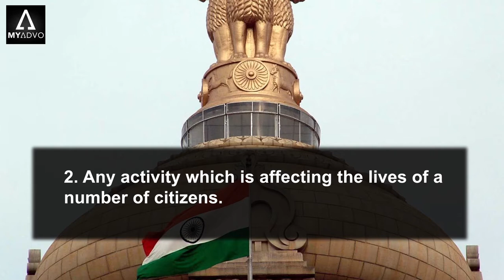Public Interest Litigation | Call us at +91-9811782573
It is the type of litigation filed to represent the violation of collective interest of the public and can be filed by the court on its own cognizance or by a private party. In the firecracker case, the fathers of the toddlers were lawyers and filed a PIL in Supreme Court on their behalf over the ill-effects of firecrackers on everybody, especially children’s health.